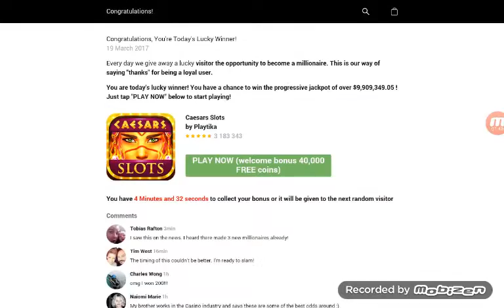Finding a place to stay=MCPE life ep#1